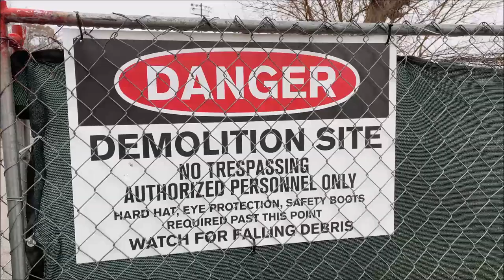Demolition of Lew Wallace (Abandoned) High School in Gary, Indiana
The growth of Gary, Indiana in the early 1900's closely mirrors the growth of Detroit. In the early 1910's and 20's, Gary annexed several neighborhoods, including Glen Park on the south side of the city. In 1921, the 45th Avenue Grade School opened and was quickly over capacity. Portable classrooms were used until a second unit, the "west building" was built, which had an auditorium and gymnasium. The school name was changed in 1927 to Lew Wallace, a Union General in the civil war who had grown up in Indiana. Over just a few years enrollment went from around 500 students to over 1,200.

The main unit of the school was built in 1931 in between the east and west buildings. The west building became an academic wing, while the east building was used for industrial arts and vocational education. The gaps between the buildings were filled in by more additions in 1952, and the construction of the Richard Polk Gymnasium opened in 1972.

Like other major metropolitan high schools, Lew Wallace struggled with racial issues. In the 1960's, Gary's school district began bussing students to integrate the school district. The decision to bus 123 black students to Wallace led to protests by parents and students. After Muhammad Ali was booed by white students at an appearance he made at the school in February of 1975, racial tensions caused administrators to shut the school down for a day. At the time there were 2,400 students at the school, only 400 of which were black.

The cumulative loss of students and large budget deficit led Gary to close six schools, including Lew Wallace in June of 2014. Initially Wallace was to be reconfigured as a middle school, but the plan was scrapped due to the condition of the building.

After closing, a local church expressed interest in buying the school for $100,000 to convert it into a community center, but withdrew several months later after the school was looted during an auction of it's contents by the district. Police were reportedly called to the school during the auction, which devolved into a free-for-all as buyers removed desks, chairs, and scrap metal.